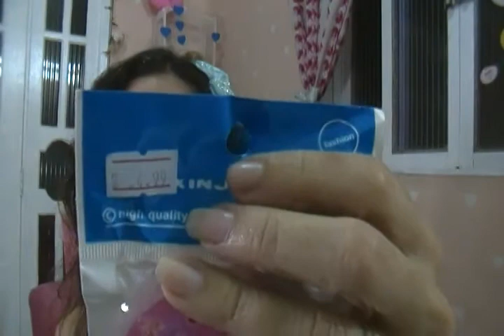COMPRINHAS ALEATÓRIAS DE JUNHO,2017.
entao amigas vem ver meu blog novo ainda estou  produzindo ele